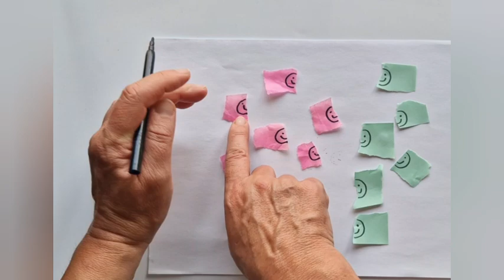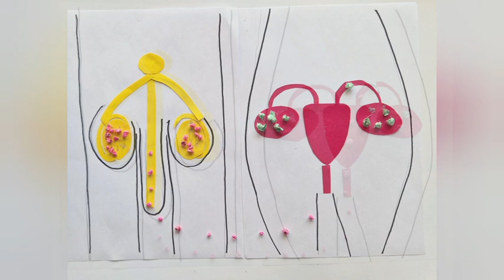Where do babies come from?